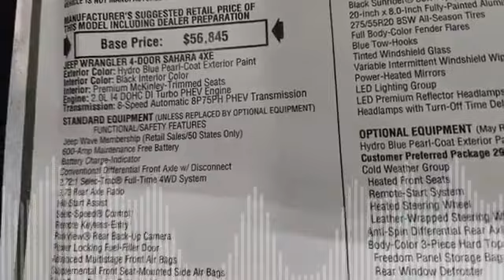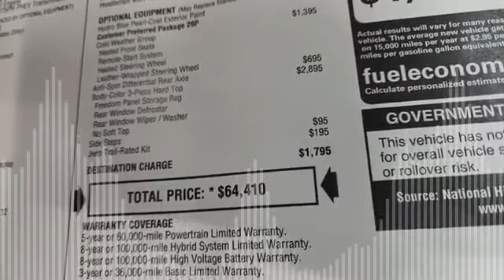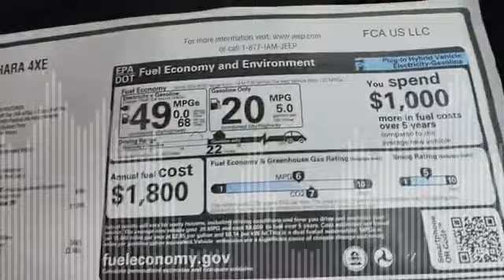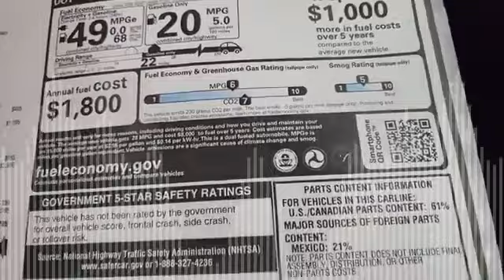6 5 Jeep Wrangler Sahara 4XE Hybrid Blue 1